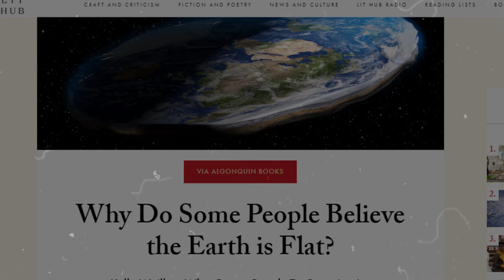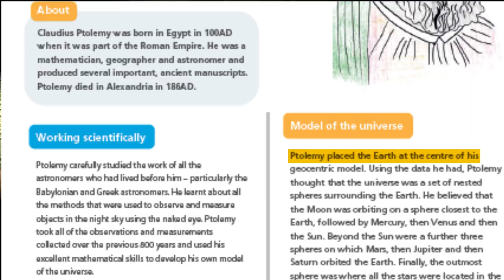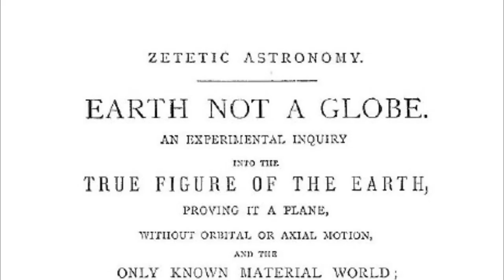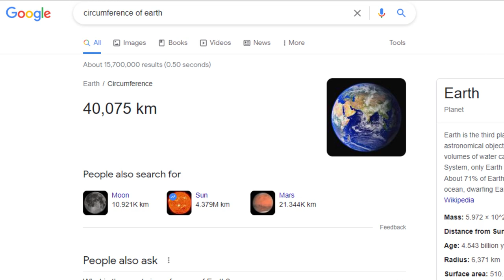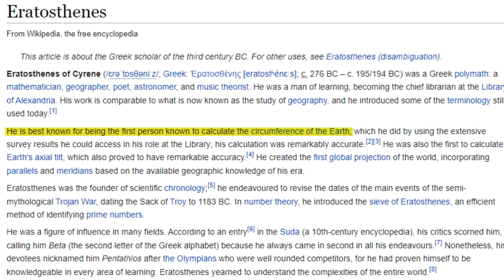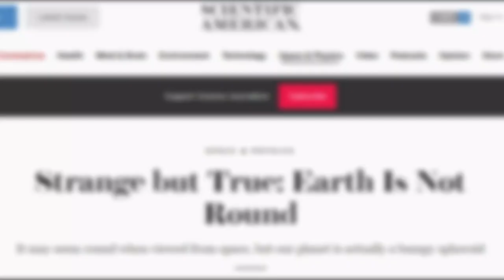Why do people believe earth is round?| Flat Earth Theory | Is the Earth really Round? | Asian nexus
This video tells you about the flat earth evidences and their failures and recent research about the shape of earth watch it and know the real reason behind the flat earthers eruption

00:00 - Intro
00:50 - Aristotle view on flat earth
01:50 - question
02:15 - flat earth conspiracy
02:50 - debate
04:51 - Eratosthenes
05:41- Earth is not round
05:49- answer

flat earth,

flat earth proof,

flat earth theory,
flat earther proves earth is round,
flat earth
flat earthers
Is Earth Actually Flat?